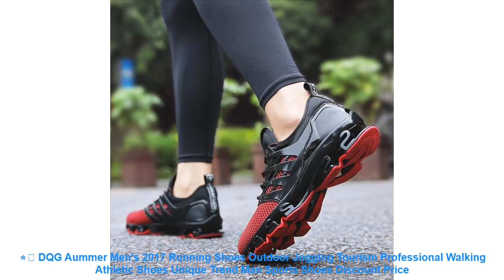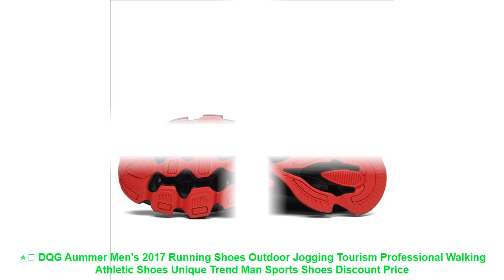⭐️ DQG Aummer Men's 2017 Running Shoes Outdoor Jogging Tourism Profess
☀️ Review DQG Aummer Men's 2017 Running Shoes Outdoor Jogging Tourism Professional Walking Athletic Shoes Unique Trend Man Sports Shoes Best Price with FREE Worldwide Shipping

Related Running Shoes 2019 Products :

⭐️ Onemix Women Winter Snow Boots Keep Warm Sneakers for men Boots White Men Running Shoes Walking Outdoor Sport Trainers =

⭐️ Beita brand Comfortable Men Sneakers Running Shoes Cushioning DMX Outdoor Sport jogging walking shoe zapatos de hombre =

⭐️ 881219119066 X-FLOW XTEP Men runnning shoe Light Weight Air Mesh Damping Breathable Men's Sport Sneakers Running Shoes =

⭐️ Soumit PU Arch Support Orthopedic Insoles for Shoes Men Women Sport Running Football Basketball Plantillas Para Los Pies Insole =

⭐️ ONEMIX Women's Running Shoes Female Sport Sneakers Professional with Cushion Women Athletic Trainers Outdoor Girl Sneakers =

Similar Women's  Best Running Shoes 2019 Youtube Videos :

⭐️ 2017 new men running sneakers breathable Superelastic jogging lightweight masculino esportivo mens sports free run arena shoes =
⭐️ 2 pair/lot Unisex Insoles for shoes sports running shoe pad spring insole shock absorptions for Basketball or Safety shoes =
⭐️ Sports Outdoor Camouflage Runner Shoes Combat Sports Shoes Desert Running Shoes Military Training Cotton Sneakers Shoes For Men =
⭐️ 2017 Summer running Shoes Men Breathable mesh sport sneakers Mesh Shoes Man lace up Platform super light non slip walking shoes =
⭐️ Summer Cool Light Running Shoes For Men Sneakers Super Star Sport Shoes Athletic Shoes Comfortable Breathable Walking Shoes =